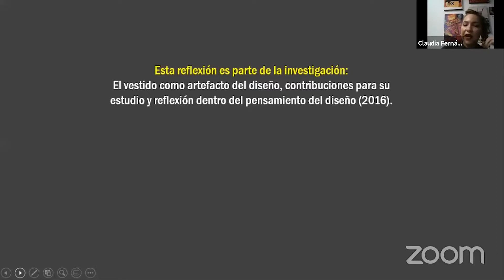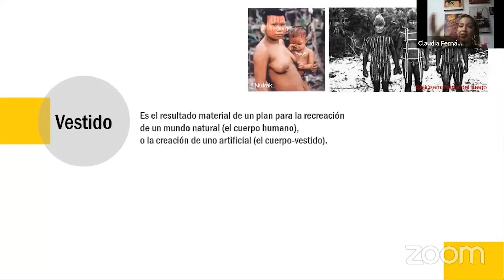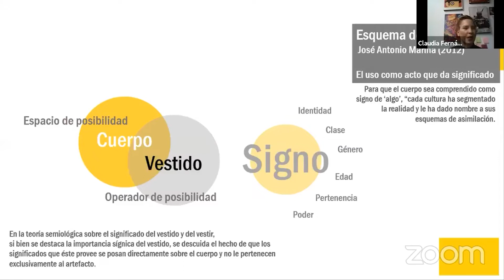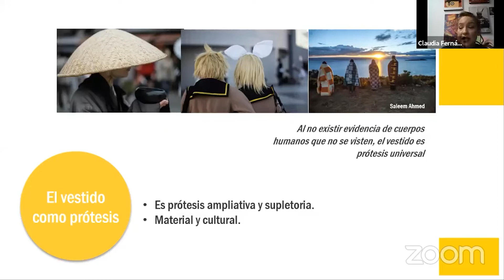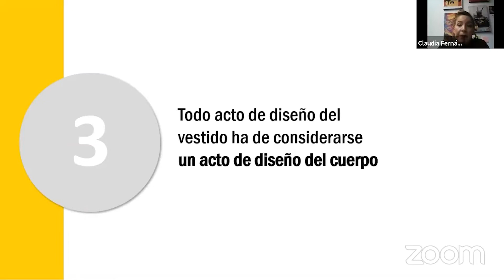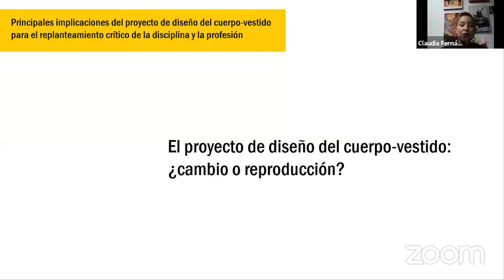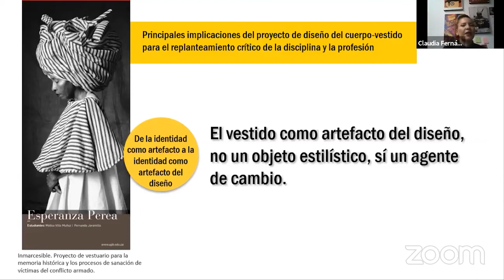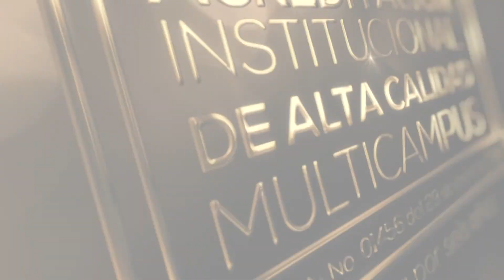Conferencia Nacional El diseño del vestido como proyecto de diseño del cuerpo - 9EID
Edward Salazar (Universidad Santo Tomás) y curadores de Museo

Noveno Encuentro de Investigación en Diseño
Universidad Santo Tomás
Facultad de Diseño Gráfico